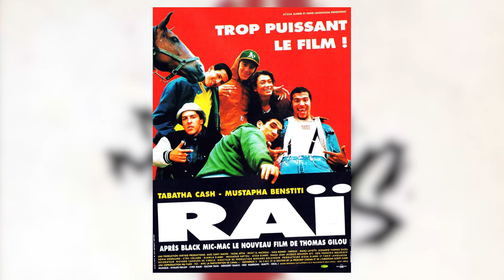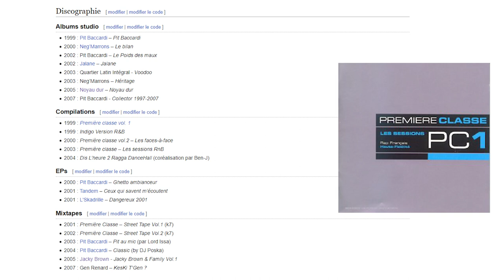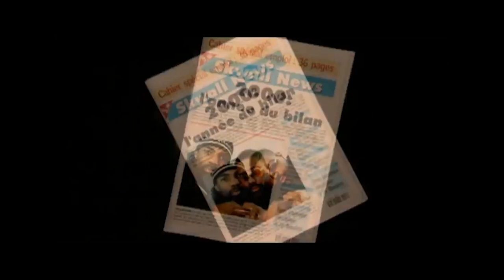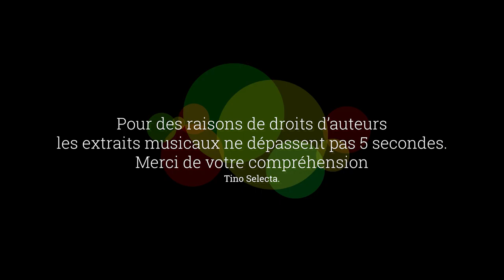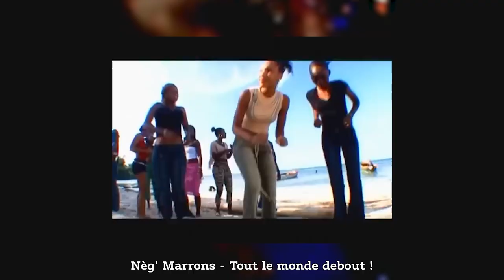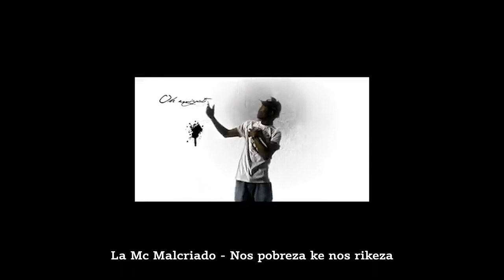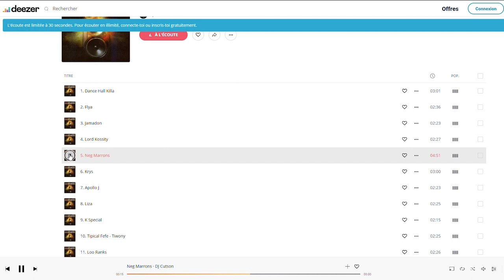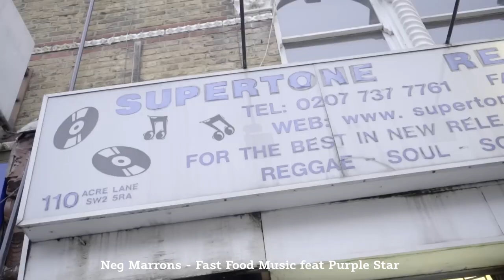RMS S02EP01 - Neg' Marrons une carrière très prolifique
RMS est de retour avec cette saison 2. 1er épisodes consacré à Neg' Marrons.

Album Valeur sûre 2016 chaine : GENERATIONS

Compil Secteur A Chaine Booska-P

Bisso na Bisso chaine: Rue2HipHop

Jacky T'entends pas ou quoi Trace TV feat Booba Chaine
Extero Daft

00:00 Intro
00:09 Les débuts
01:49 Rue case nègres (album1)
06:10 Ruff'Neg Marrons & Collab
07:36 Premiere classe vol 01
09:14 Bisso Na Bisso
12:11 Collab
12:48 Départ de Djamatik
13:19 Couvre Feu
14:14 Le Bilan (Album2)
15:41 Premiere Classe vol 02
18:58 Urban Peace
20:40 Collab
21:27 Héritage (album3)
23:09 Noyau Dur
24:26 Collab
25:51 Jacky Brown & Family vol 01
26:43 La Mc Malcriado (album1)
27:16 Collab
28:22 Les liens sacrés (album 4)
29:56 Bisso Na Bisso (album2)
30:40 T'entends pas ou quoi
31:02 1 geste pour Haïti
31:38 Collab
32:01 La Malcriado (album2)
33:29 Ben J : Dancehall C4
35:25 Rouge Jaune Vert RMX
36:39 Couvre feu OKLM radio
37:06 Valeur Sûre (album5)
38:49 Se recentrer sur la famille
40:48 Titre solo de Ben J
41:05 Greg Guillotin
42:54 Les dernières sorties
44:22 Projets futur
45:57 Outro